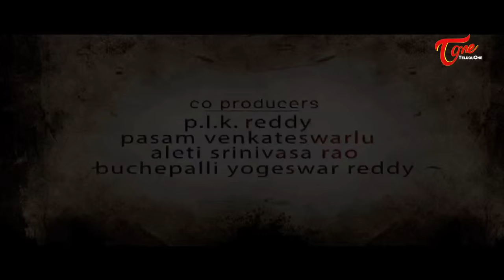Lajja Telugu Movie Theatrical trailer Latest | Madhumitha, Narasimha Nandi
Watch Lajja Telugu Movie Theatrical trailer Latest - Tollywood Upcoming Movie Lajja, Staring Madhumitha, Narasimha Nandi Lajja Movie Full HD Trailer

Banner : P.L.K.Productions
Movie : Lajja
Starring : Madhumitha, Narasimha Nandi,
Written-Directed by : Narasimha Nandi
Lyrics : Vanamali
Editing : V.Nagi Reddy
DOP : S.Murali Mohan Reddy